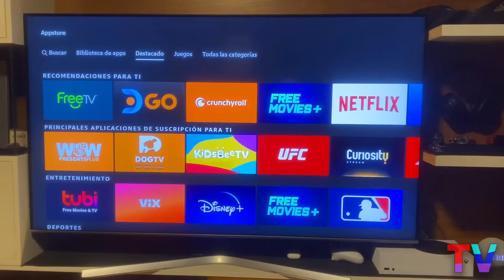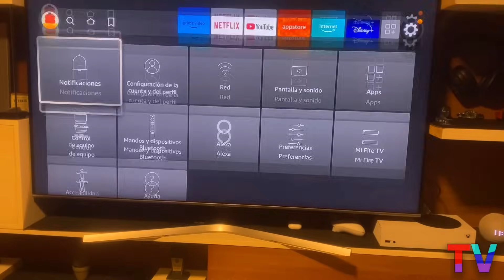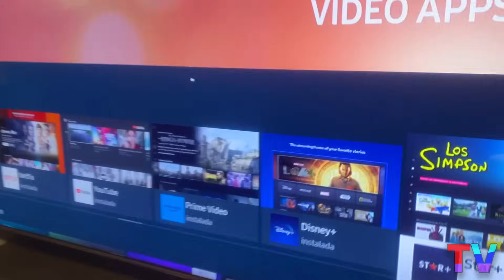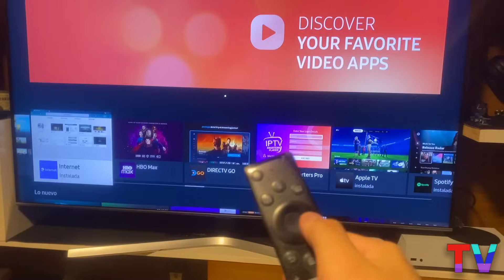COMO DESCARGAR APPS PARA SMART TV 100% GRATIS!!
Descubre el Secreto para Descargar Apps Gratuitas al 100% en televisores. Nuestro Tutorial Guiado te Muestra Cómo Disfrutar de Entretenimiento Sin Costo Adicional. Sigue los Pasos Sencillos y Abre un Mundo de Posibilidades en Tu Pantalla.

¿Cansado de Pagar por Aplicaciones en tu Smart TV? ¡No Busques Más! Aprende Cómo Descargar Apps y Disfruta de Películas, Series, Noticias y Mucho Más. Nuestro Tutorial te Lleva de la Mano, Haciendo que el Proceso Sea Pan Comido. ¡Transforma tu Smart TV en un Centro de Entretenimiento Completo Sin Gastar un Solo Centavo! SmartTV EntretenimientoSinCosto"

0:00 introduccion
1:01 Configurar todo para bajar apps
2:26 como descargar apps